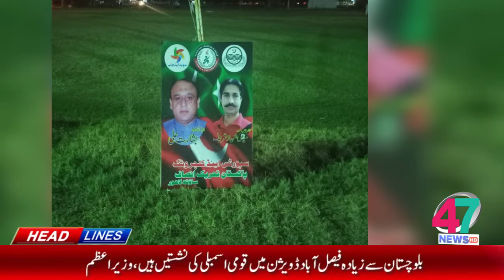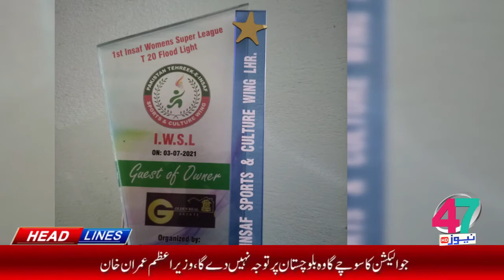HEADLINE [ 09:00 PM ] [05-07-2021] 47 News HD